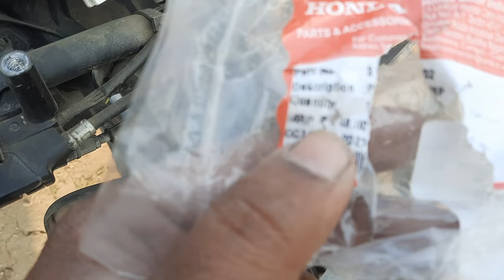Reason behind Frequent Headlight bulb failure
reason behind frequent headlight failure